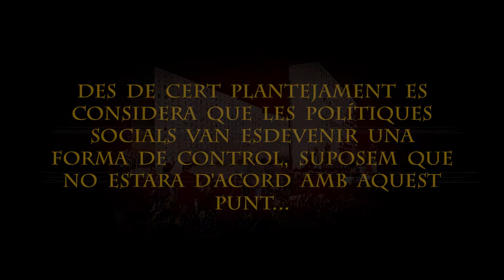Entrevista a Lluís Recolons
Entrevista realizada a Lluís Recolons, coautor junto a Lluís Ventosa del informe La delinqüència juvenil a L’Hospitalet de Llobregat: 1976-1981, encargado en 1979 por Pilar Ferran, Teniente de Alcalde de Servicios Sociales del primer ayuntamiento democrático de L’Hospitalet. La entrevista forma parte del proceso de investigación de Perros callejeros, la tercera escena de Bellvitge rol en vivo, en la que se aborda el ambiente social y cultural del barrio a principios de los 80, durante aquellos primeros años de la democracia.
Lluís Recolons destaca que, a pesar de los estereotipos sobre L'Hospitalet de esa época, el porcentaje de jóvenes que delinquía y la intensidad de la delincuencia que practicaban representan una cifra muy baja respecto del total de la población juvenil de la ciudad, y expone las principales conclusiones del informe sobre sus causas.